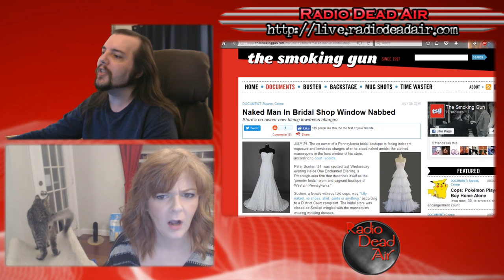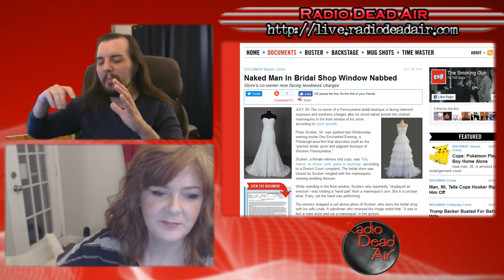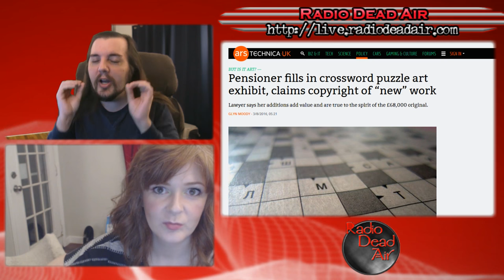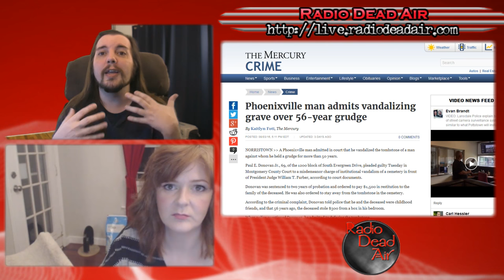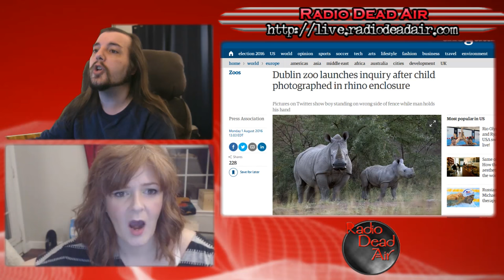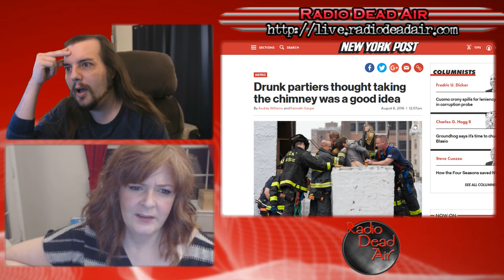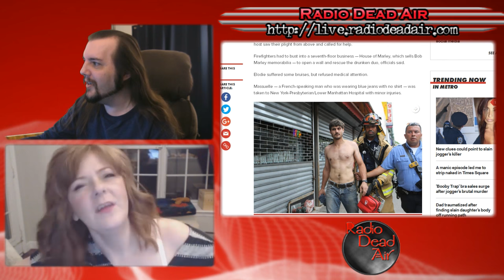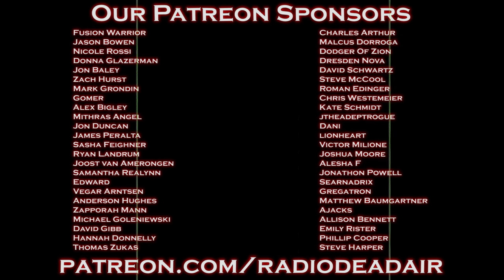WTFIWWY Live - How Much is that Boner in the Window? - 8/8/16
This week: How to hold a grudge like a pro, when you go too far for an authentic picture, and the grand horror that is the "splorch" ...